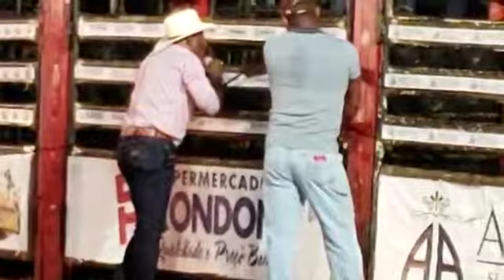E VEM GRANDE COWBOY AMERICANO COM SEU PÉ DE PANO(RODEIOAURIFLAMA)